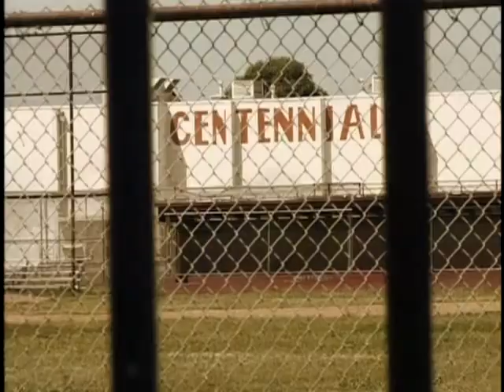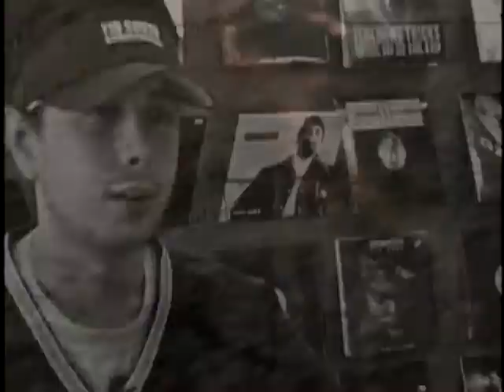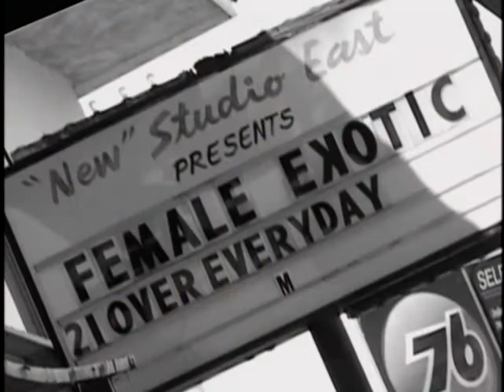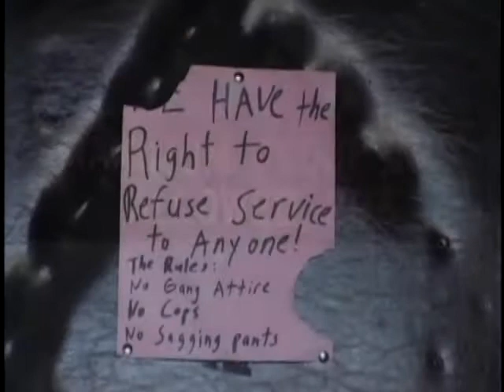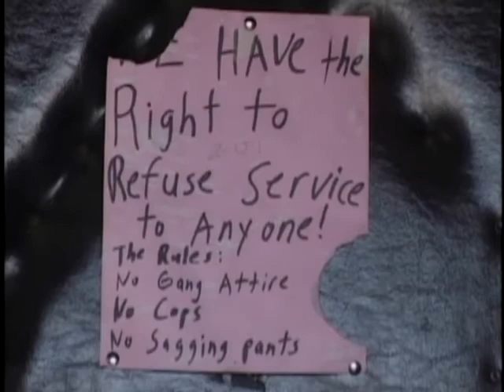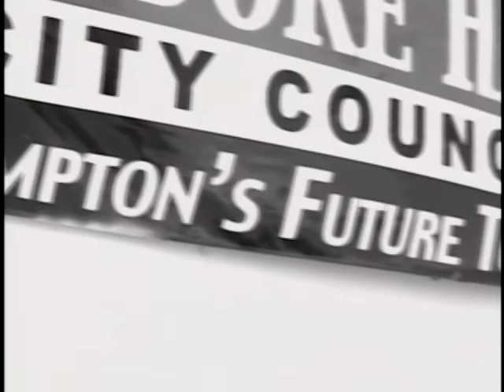Dr Dre with Eminem - Attitude Surgeon (Part 2 of 6)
Watch all parts of this film on this Channel
or at amazon at this link

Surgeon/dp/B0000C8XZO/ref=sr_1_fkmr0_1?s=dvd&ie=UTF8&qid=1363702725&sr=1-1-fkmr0